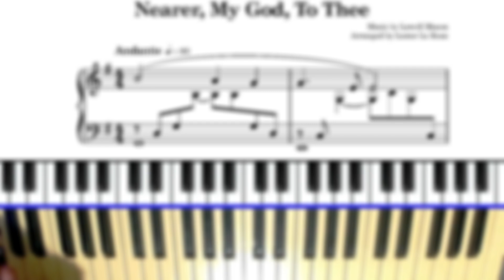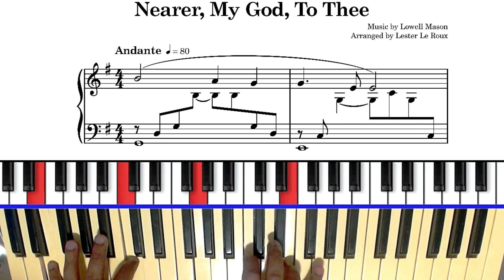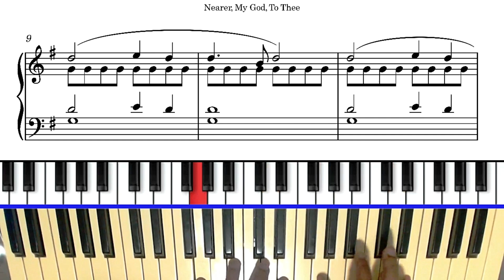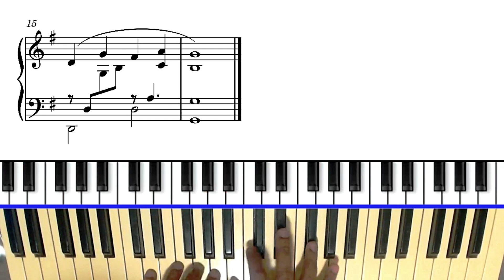How to Play "Nearer My God To Thee" on the piano